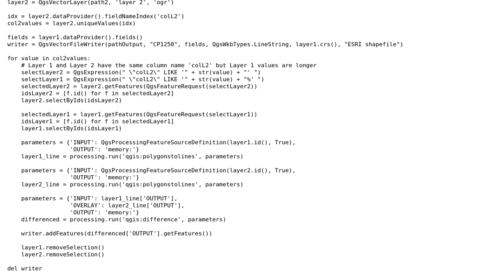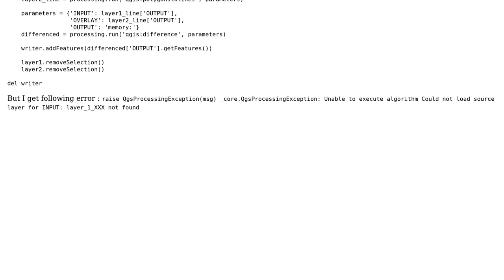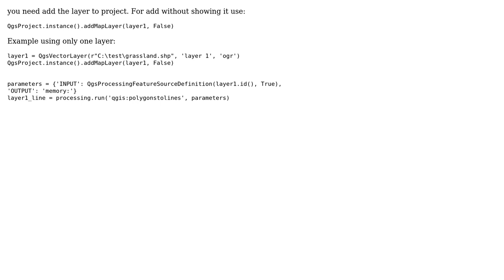GIS: Running PyQGIS algorithm on selected features in layer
With thanks & praise to God, and with thanks to the many people who have made this project possible! | Content (except music & images) licensed under CC BY-SA | Music | Images & others | With thanks to user Kadir Sahbaz user Fran Raga user dmjf08 and the Stack Exchange Network Trademarks are property of their respective owners. You are responsible for your own actions.